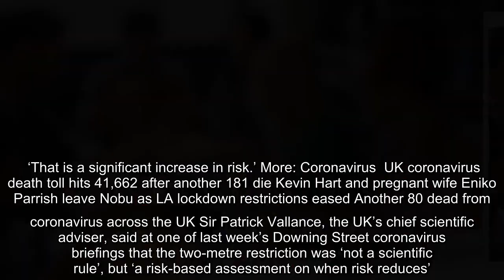✅ Pubs could ban music, shouting and singing inside when they reopen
✍  Customers could be banned from talking loudly and singing under measures aimed at allowing them to be closer together (Picture: Shutterstock/Syda Productions) Shouting, singing and even playing music may have to be banned in order for pubs to be able to relax the two-metre social distancing rule, according to reports.  Businesses may be allowed to let staff and customers be closer together if they can show steps have been taken to minimise the risk of catching coronavirus.  Some of those thought to be under discussion by government scientists include a ban on talking loudly and singing, as they could potentially spread the virus further around the room.  Music may also have to be switched off to avoid people having to shout to be heard over it, The Sun reports.   Pubs have been serving takeaway pints ahead of their scheduled reopening on July 4 (Picture: Peter Summers/Getty Images) Visit our live blog for the latest updates: Coronavirus news live  Advertisement   Advertisement   Other ...